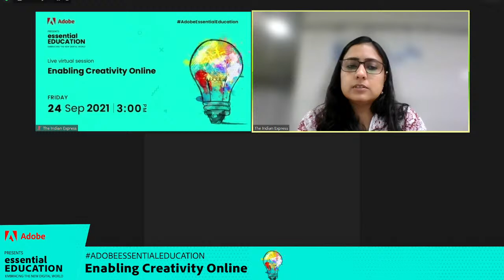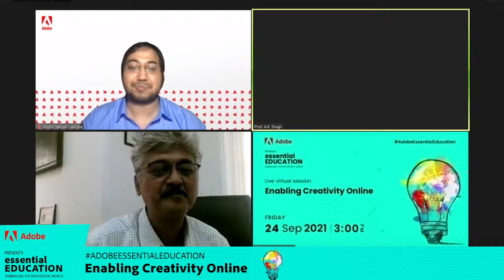Adobe Essential Education - Enabling Creativity Online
With the paradigm shifting to virtual, the knowledge of online tools has now become a necessity. From using cloud based editing software for creating a movie, designing 3D architectural sites to launching the new clothing collection virtually, digital has proliferated today’s world of creativity.

As per All India Survey (2019-20) on Higher Education (AISHE), total enrolment in higher education has been estimated to be  38.5 million with 32.7% opting for the arts field. With 25.9 million students enrolling into arts courses at the graduate level, it is imperative for the new generation to upskill themselves.

With Adobe Essential Education webinar, we aim to discover how digital literacy will enable students to better handle the evolving digital world.